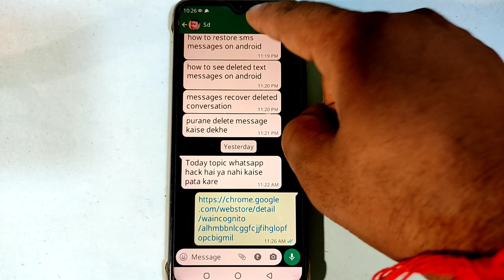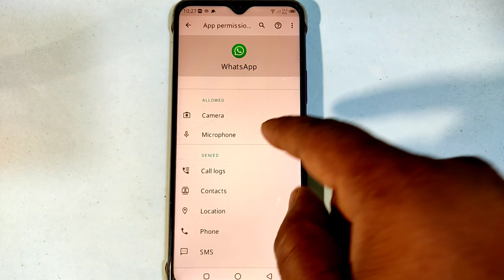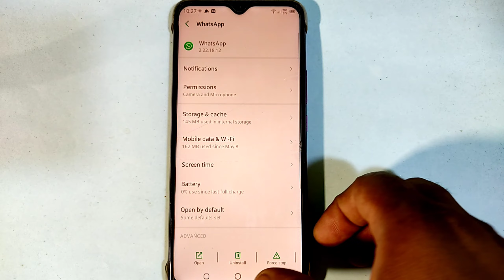Whatsapp video call problem।whatsapp par video call nahi ho raha hai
About This Video-👇
Dosto aaj ki es video me bataya gaya hai WhatsApp me video call nahi ho raha hai kaise thik kar sakte ho

Your Queries 👇
1.Whatsapp video call problem
2.video call problem in whatsapp
3.whatsapp not video calling
4.whatsapp video call nahi ho raha hai to kya kare
5.whatsapp incoming call not showing